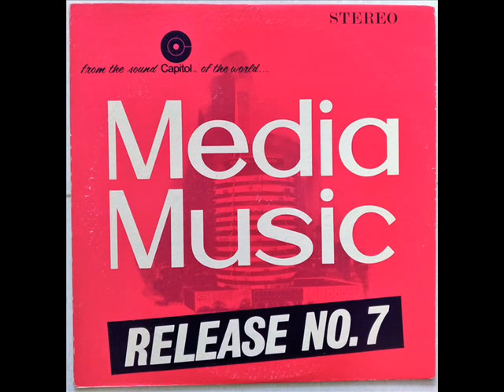Henrik Nielsen - Supersoundic #1